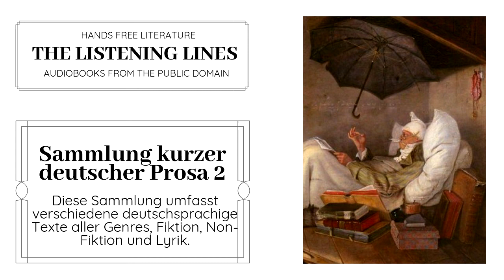Sammlung kurzer deutscher Prosa 2 | Spoken in German | Full Length Audiobook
Sammlung kurzer deutscher Prosa 2

Diese Sammlung umfasst verschiedene deutschsprachige Texte aller Genres, Fiktion, Non-Fiktion und Lyrik.

*Collection of short German prose spoken in German only.
This collection includes various German-language texts of all genres, fiction, non-fiction and poetry.

Collection Includes
1. Die gefährliche Wette - Johann Wolfgang von Goethe
2. Der Graben-Teufel - Ludwig Ganghofer
3. Die Kartoffeln - Kurt Tucholsky
4. Die Morithat - Guy de Maupassant
5. Die Näherin - Rainer Maria Rilke
6. Schloß Hathaway - Gustav Meyrink
7. Um eine Stunde - Arthur Schnitzler
8. Verlassenheit - Georg Trakl
9. Vom Grüßen - Berthold Auerbach
10. Die Weltprojekte - Kurd Laßwitz

About: This is a full length text of German short stories in audio format read by volunteers and put into video format for your convenience by the editors of The Listening Lines.

Featuring full length videos of popular books. Each video or video series includes audio or text for works of literature.The videos have been created using works that are in the public domain by editors at The Listening Lines.

Sources: Each file that you see in this video are originally from the public domain in online archives such as: LibriVox, Project Gutenberg, Internet Archives, and Wikimedia Commons.

The editors spend hours on each video researching original images and text to provide you with a unique and quality learning experience. Because these videos are original as an end product, they are protected under copyright laws.

Support: As mentioned above, these videos are a labor of love. Each one takes hard work the we at The Listening Lines are very happy to provide you with. The research process and creative process can take anywhere from two hours to twenty hours per video. It would be an absolute pleasure if you would support by doing what you can: 1) share this video with your people, 2) subscribe!! (we need 1000 subscribers in order to monetize, so we do not currently make money on these videos from YouTube), 3) like the video :), 4) become a Patron and make a donation.

With Patron Membership: As a Patron supporter, you will have access to PDF's, images, digital prints, MP3 audio files, and more to some of the videos on Youtube.

"Hands Free Literature from The Listening Lines"